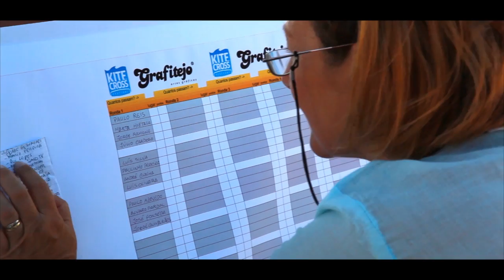Festival de Kitesurf 2013